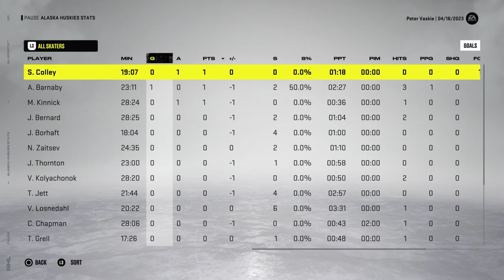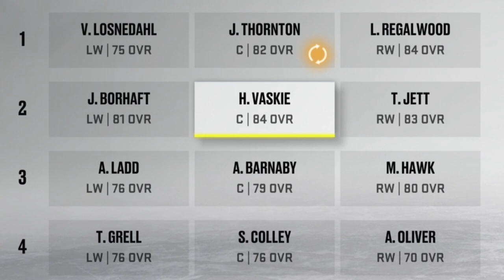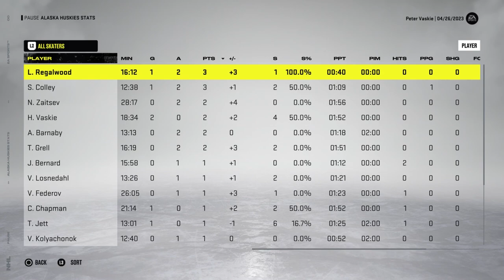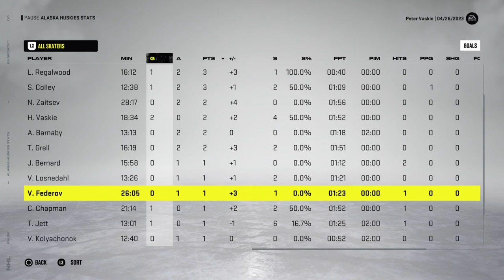The Quest for Lord Stanley Begins HERE!!! | Alaska Huskies Franchise | NHL 22 Franchise Mode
Welcome to the Alaska Huskies Franchise in NHL 22. In this series, we have relocated the Arizona Coyotes and created a new home for an organization in disarray. Former (fictional) NHL Legend Peter Vaskie, has partnered with former teammates from many years ago to buy the Coyotes with eyes set on winning Stanley Cup Championships for many years to come.

The pathway won't be easy for the legendary trio as the NHL has agreed on admitting the Huskies to move from Arizona on one condition; no expansion draft. The Huskies must now scratch and claw their way in the final months to fill an NHL roster in order to compete at the highest level of the game.

Can Peter Vaskie construct a roster good enough, competent enough, to compete in Year 1 and the years to follow?

Welcome to the Alaska Huskies Franchise in NHL 22.